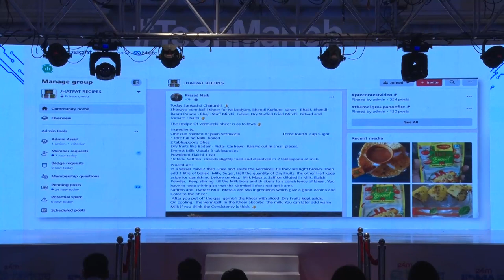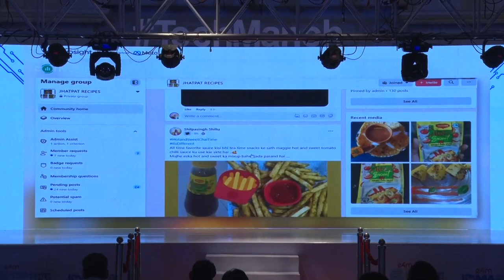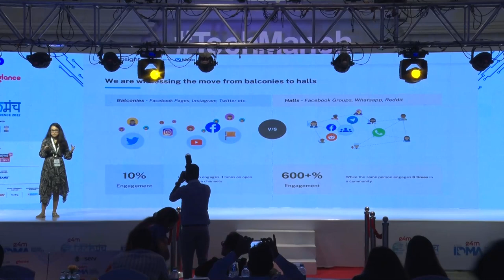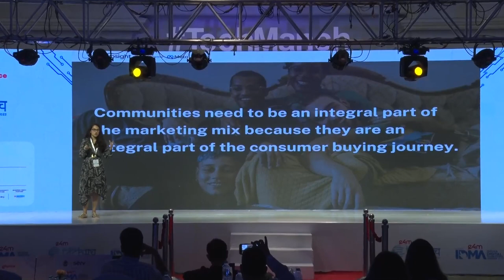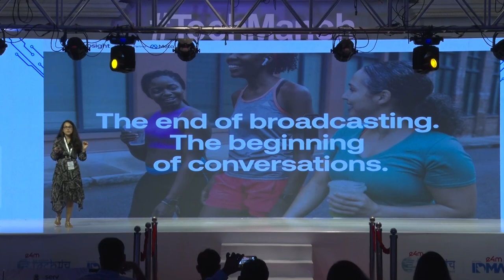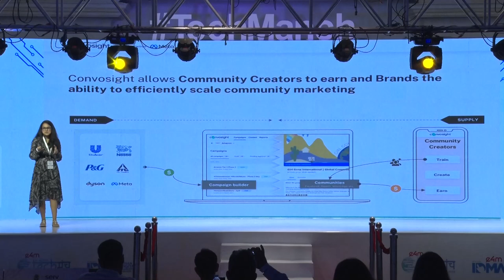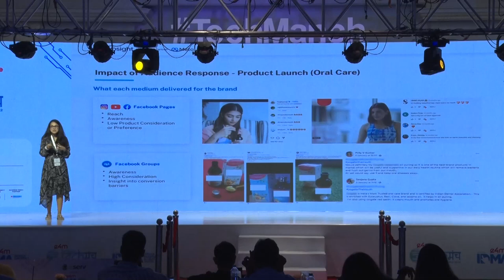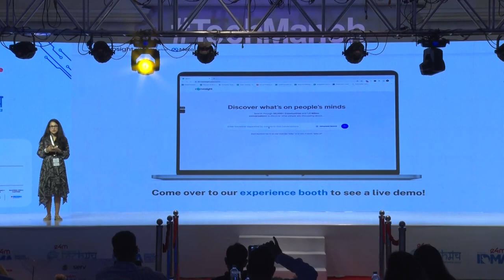Standalone Session by Tamanna Dhamija- Co Founder & CEO, Convosight at Techmanch Conference 2022